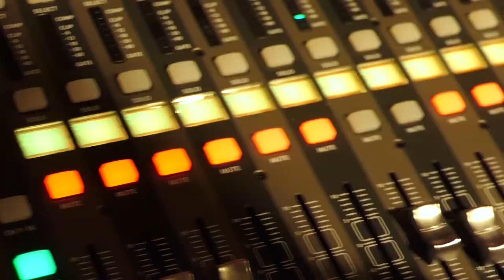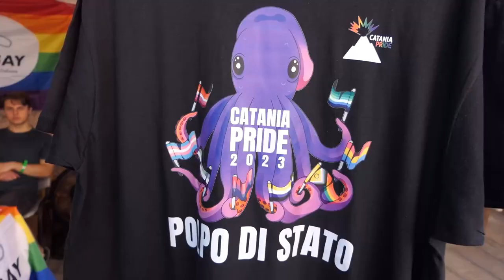ETNA COMICS 2023